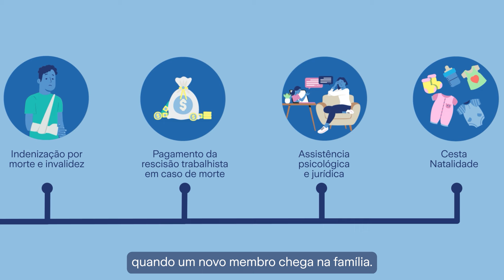Tudo sobre o Seguro de Vida PME | Zurich Seguros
Empreender exige coragem. E se você está começando essa jornada sozinho, contar com aliados é essencial para proteger sua empresa de imprevistos financeiros.

O Zurich Vida PME foi desenvolvido para atender às necessidades das micro, pequenas e médias empresas de 3 a 500 funcionários. Com ele, você oferece à sua equipe a segurança que eles merecem, enquanto molda a proteção de acordo com o perfil do seu negócio.

Descubra coberturas personalizadas e uma variedade de assistências. Fale com o seu corretor de seguros. Saiba mais

🔔 Vídeo novo toda quarta-feira, às 18h